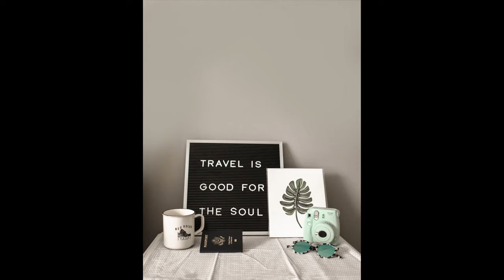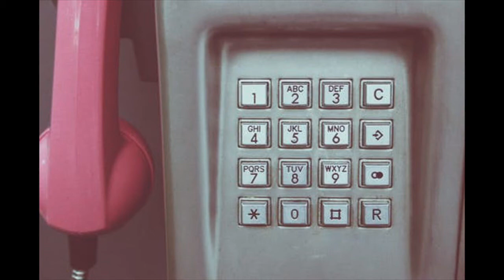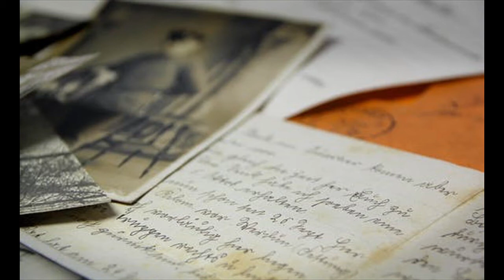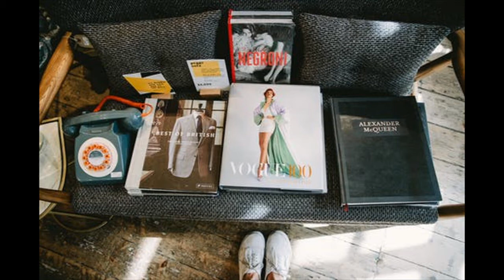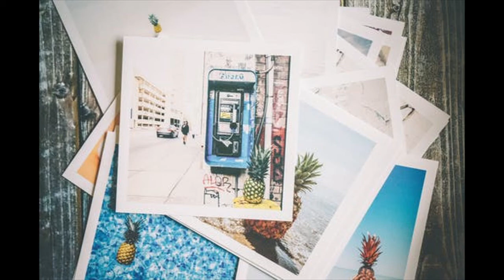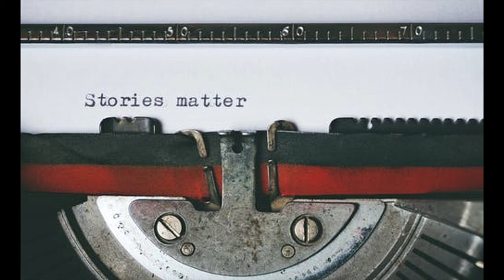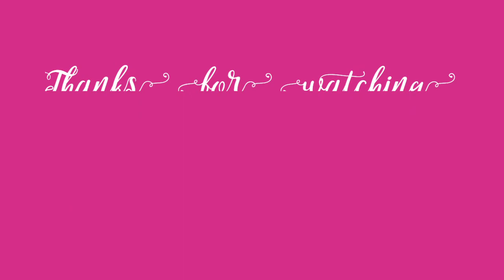stress free soft piano to relax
photographs and memories of a past long gone but never forgotten  accompanied by soft piano